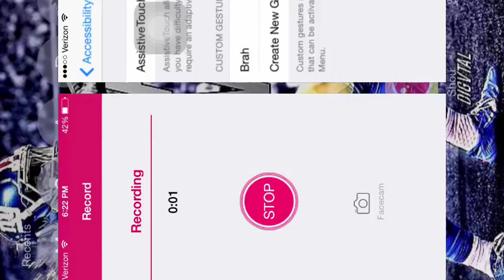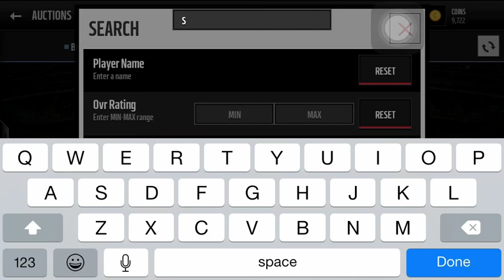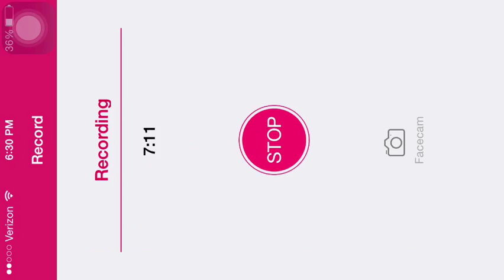Madden mobile part 2 vs Tyler